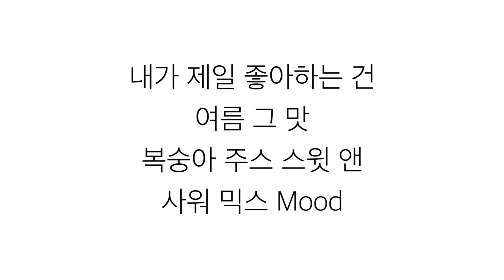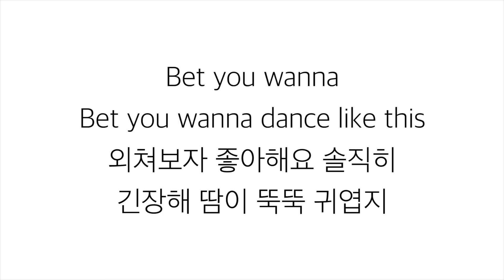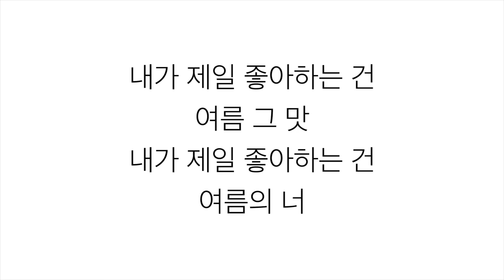레드벨벳 (レッド・ベルベット)－「빨간 맛 RED FLAVOR」LYRICS 가사 한국어